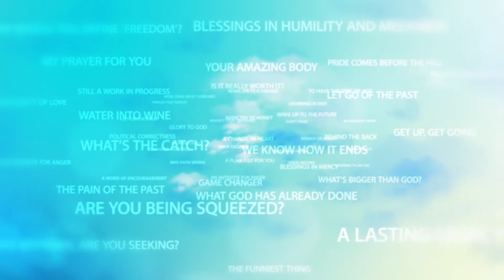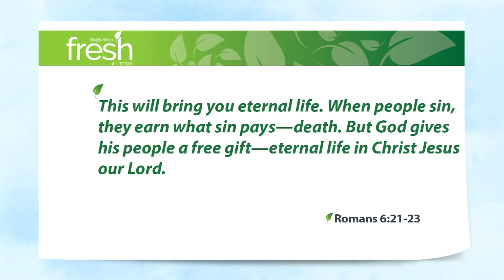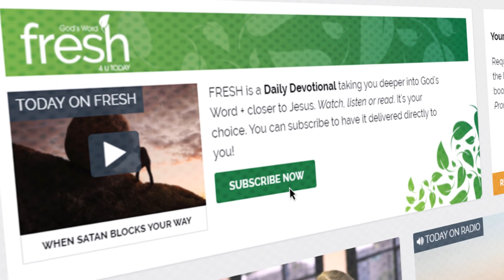FRESH 19 901TX